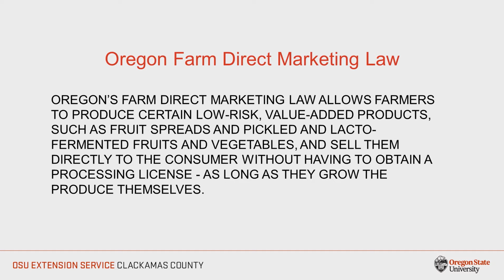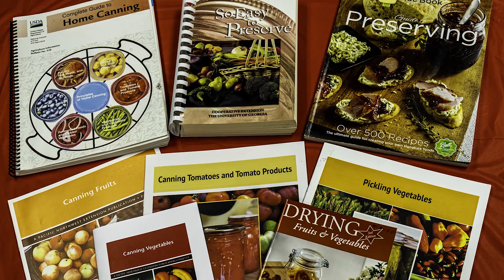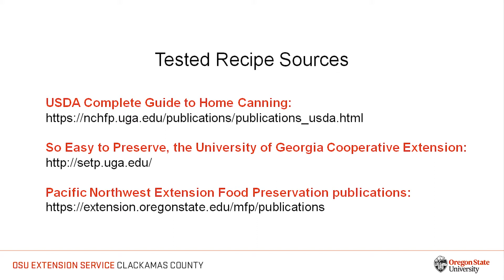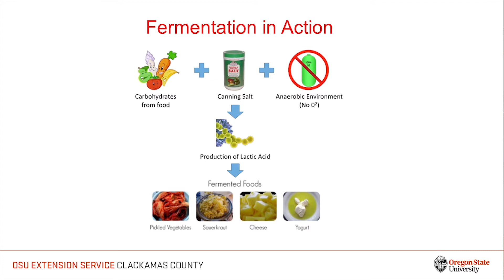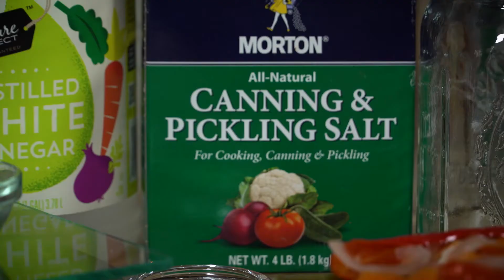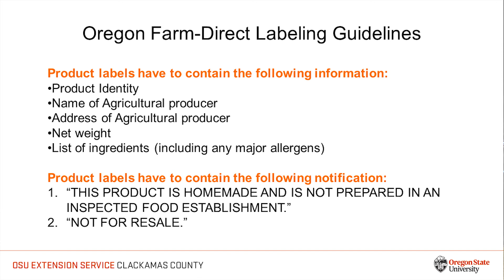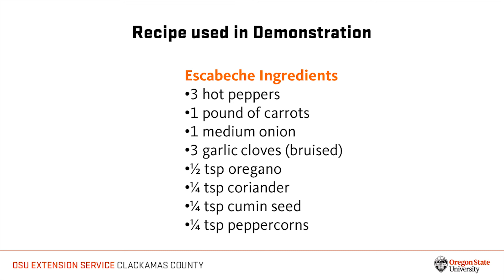Fermented Foods: Escabeche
This video is one of a series of four produced by the Oregon State University Extension Service in Clackamas County that explains the Oregon Farm Direct Marketing Law (OFDML) and illustrates science-based, step-by-step food preservation techniques. In this video we demonstrate how to ferment vegetables for Escabeche (Mexican spicy pickled vegetables). For more information on the OFDML, or food preservation recipes and techniques, you can go